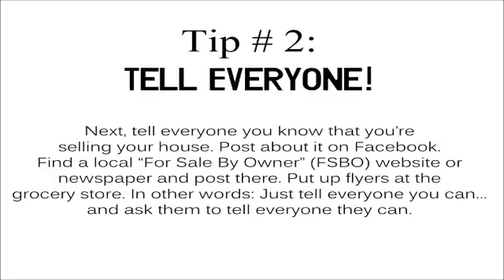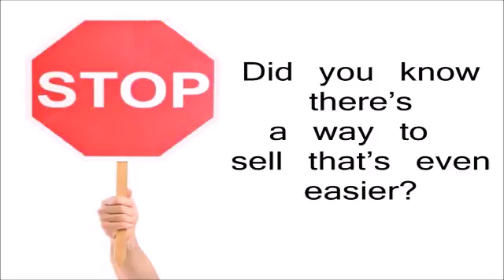Tips Sell House Fast Hillandale Washington DC | We Buy Houses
How To Sell Your House In Hillandale Washington DC Without A Real Estate Agent

In this blog post you’ll learn our best 3 tips about how to sell you house fast off market in Hillandale Washington DC without a real estate agent.
Here are 3 tips about how to sell you house fast off market in Hillandale without a real estate agent: